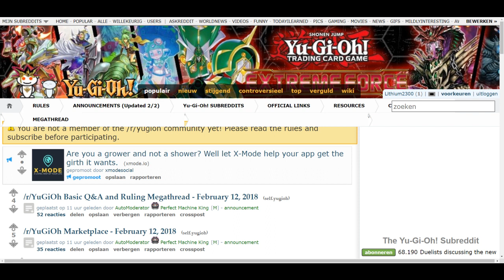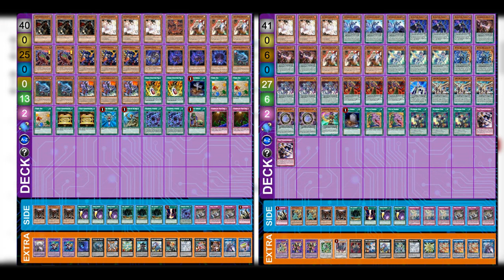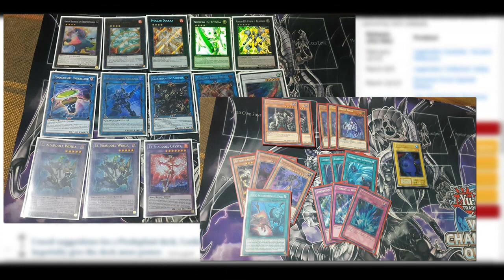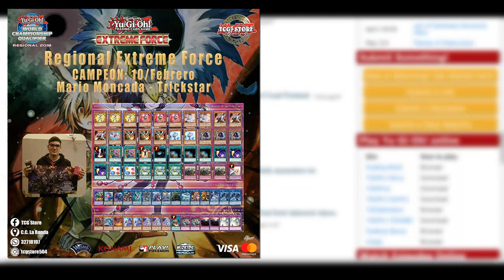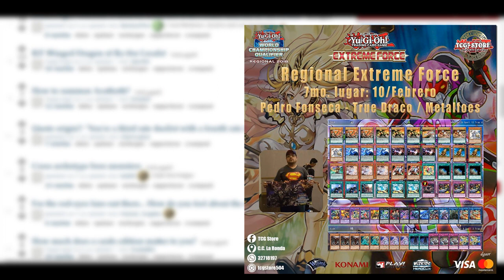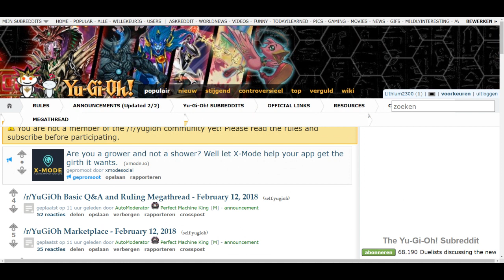1st Place Paleozoic, 1st Place Mythical Beast Magicians (& MORE) - TCG Metagame breakdown (Feb 2018)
NEW TCG format, 1st place and TOP decklists! Shaddoll Dino, True Draco, ABC, Trickstars,... Diversity!!

Dueling Network: Lithium/Lithium2300
Devpro/YgoPro: Lithium